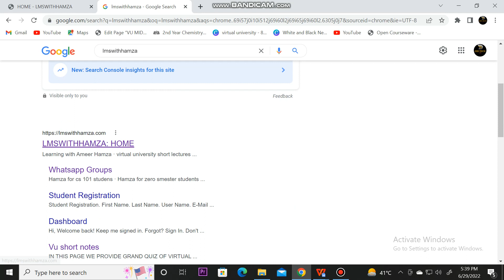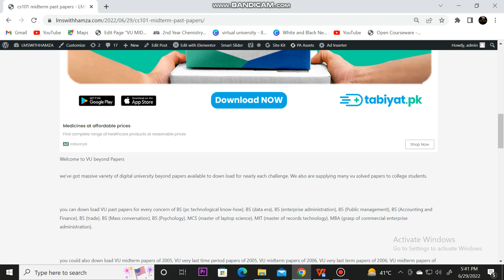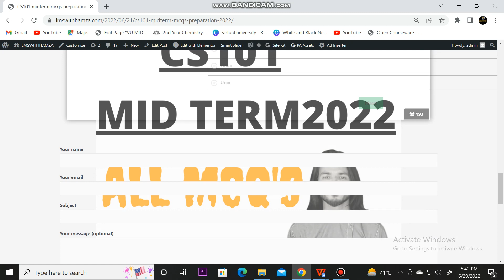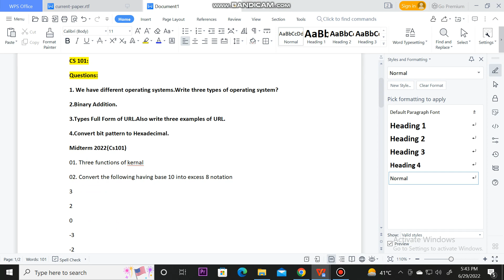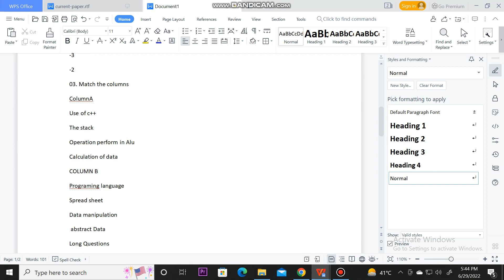How To Prepare Cs101 For Midterm Exams 2022